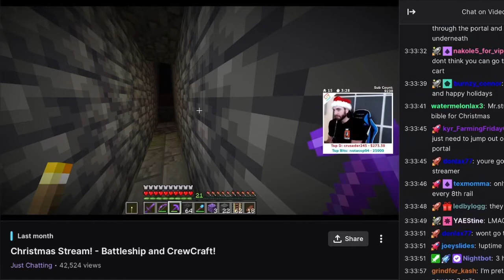POV: Raiding Kyr Sp33dy